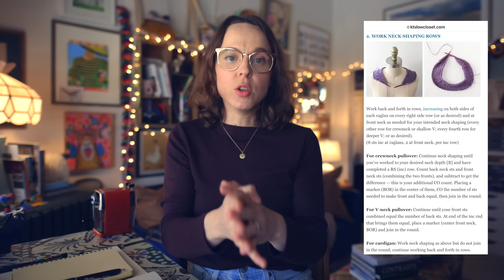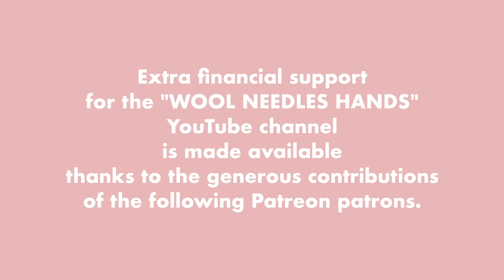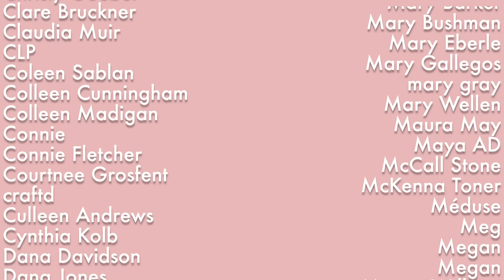Dear Short Rows, We have questions.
In today's video, I'm sharing with you some questions I've often asked about short row shaping at the neckline of hand-knit sweaters as well as some solid resources for learning more about knitting with short rows.

Fiber for the People® Yarn (all shop update information is communicated via newsletter.  Be sure to sign up!):

Consider leaving a small donation in the form of a Super Thanks (right below the video window).  It's a one-time, no subscription necessary monetary donation of as little as $1.99 and all proceeds go back into creating high quality, consistent content for everyone to enjoy.  Your contribution means a great deal.  Thank you. 🙏
Tayler

🧶Ravelry: @TaylerEarl